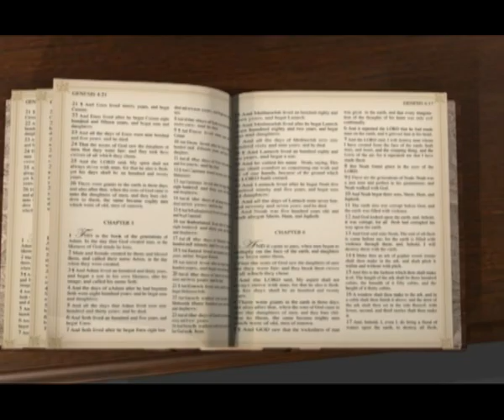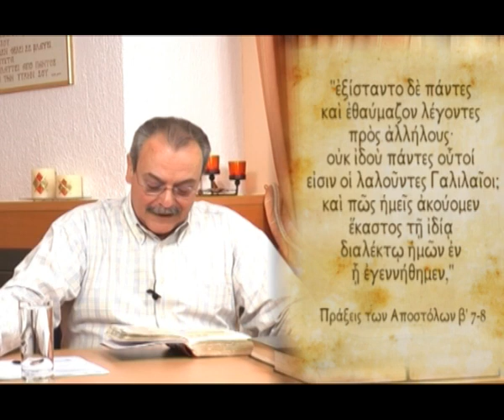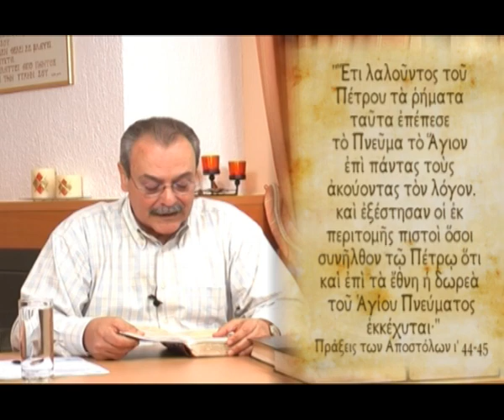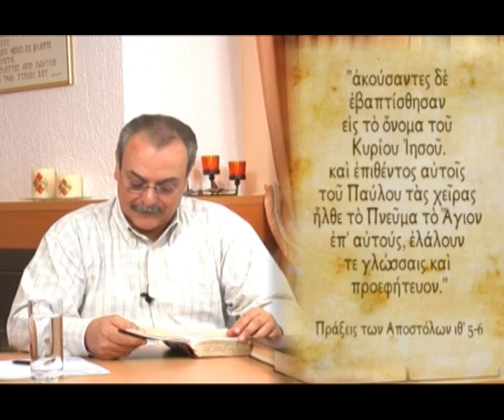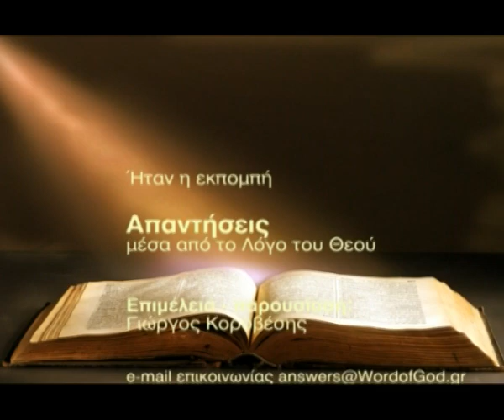Οι ξένες γλώσσες είναι το σημείο της βάπτισης του Αγίου Πνεύματος; (Απαντήσεις Νο 9)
Απαντήσεις μέσα από τον Λόγο του Θεού :
1. Είναι η γλωσσολαλιά, το μοναδικό σημείο ότι κάποιος έχει βαφτιστεί με Πνεύμα Άγιο;
Ημερομηνία - 28/04/2009